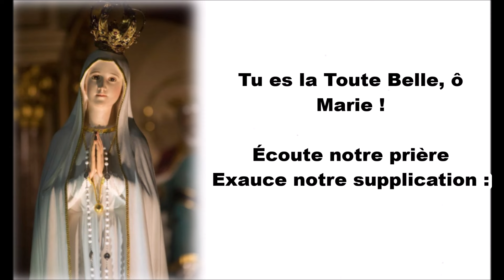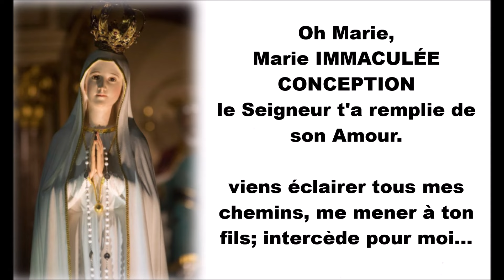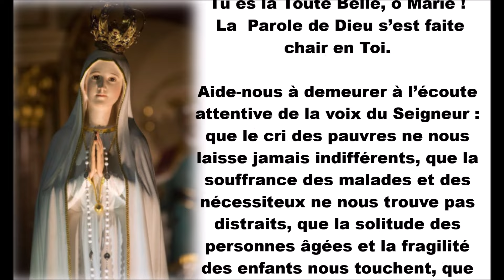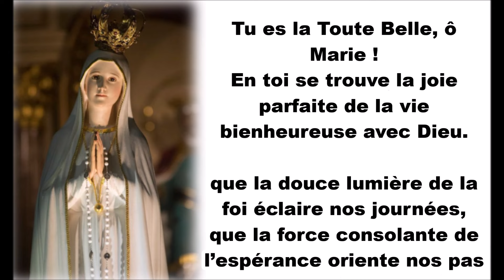TA BEAUTÉ Ô SAINTE MÈRE (PAROLES)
Refrain: Ta Beauté, Ô sainte mère, fait pâlir la création, nous te prions nous tes enfants.
Merveille du Père, maman Marie, répands sur nous tes grâces. (Bis)

1. Oh Marie, Marie jamais tu n'as repoussé tous ceux qui, avec confiance te prient. Je veux goûter aux joies célestes. Par tes mains si pures, intercède pour moi...

2.Oh Marie, Marie IMMACULÉE CONCEPTION
le Seigneur t'a remplie de son amour. viens éclairer tous mes chemins, me mener à ton fils; intercède pour moi...

3.Oh Marie, Marie REINE élevée dans les cieux, le Très Haut te révèle sa Puissance
Dis à mon âme la parole qui console et libère; intercède pour moi...

4. Ô Marie, Marie, Toi l'Épouse de L'Esprit
Tu es Sainte, Radieuse et toujours Pure
Contre le mal qui me menace, défends-moi, Sainte Mère
Intercède pour moi...